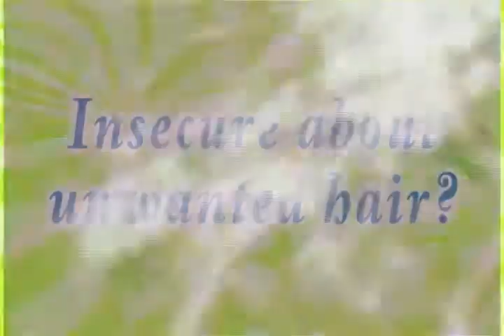LCI Lasercom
LCI Lasercom Laser hair removal